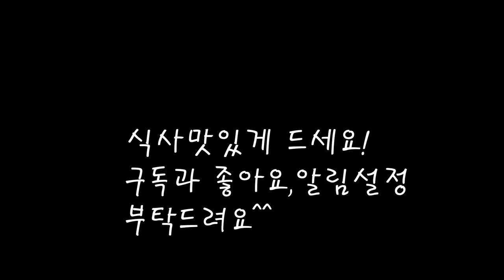언제나 반가운 엄마표 계란말이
야채를 잘게 썰어 계란말이를 만들어요.
계란을깨고 섞어주는 소리만 들어도 정겹네요
계란말이는 엄마가만드는게 젤 맛있네요!